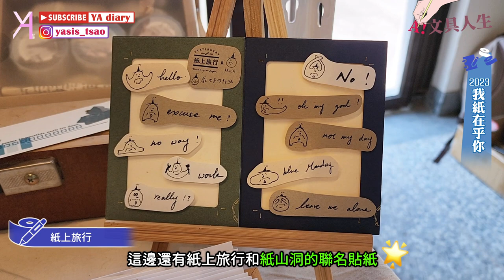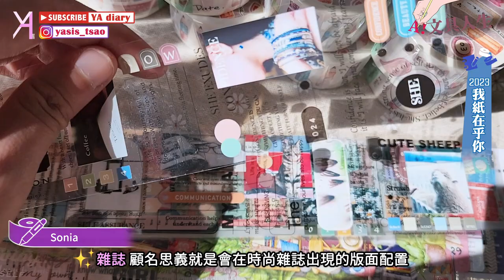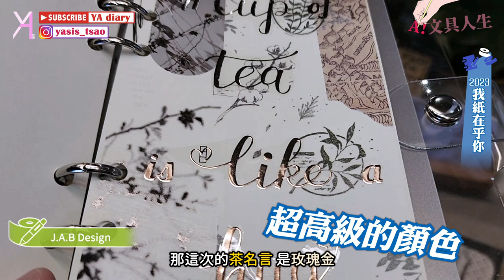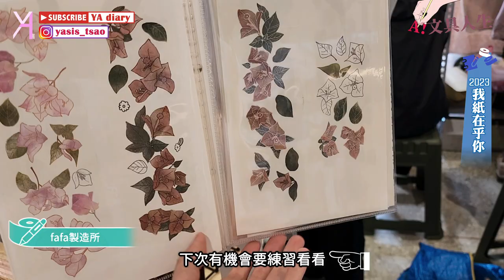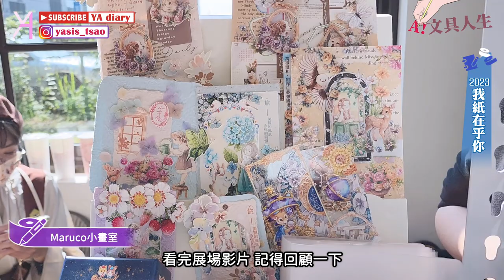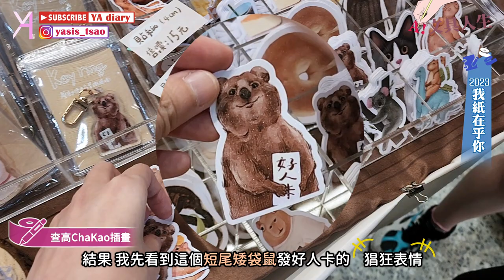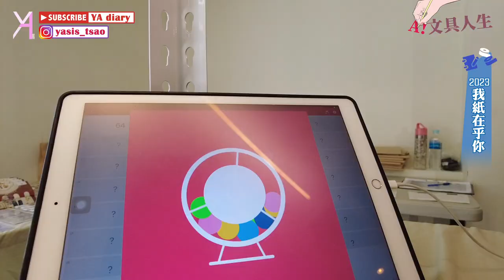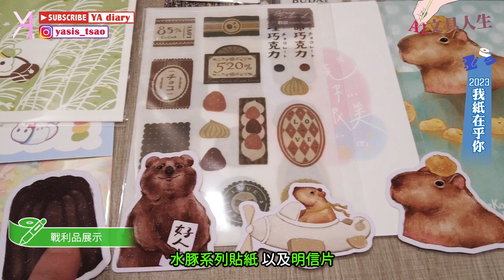【2023我紙在乎你】11個文創品牌🪄超越你想像的驚喜✨｜文具人生｜Vlog｜YA diary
本年度參加的第一場市集🌟
獻給擁有「繽紛色彩」的我紙在乎你
不管是新認識的品牌 還是喜歡的愛牌
在這次都讓參展的各位心甘情願獻出錢包！
特別一提！A的拼貼作品也初次在市集亮相🥳
你各位要來仔細看看出現在哪個攤位呦🫡

【傳送門咻】
0:00 2023我紙在乎你🪄
0:31 11個品牌現場
9:43 戰利品展示